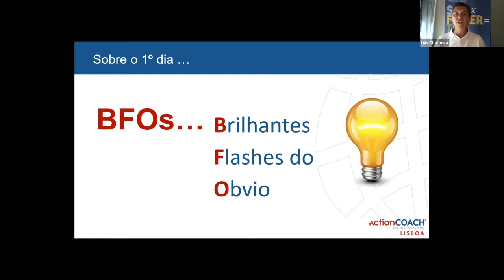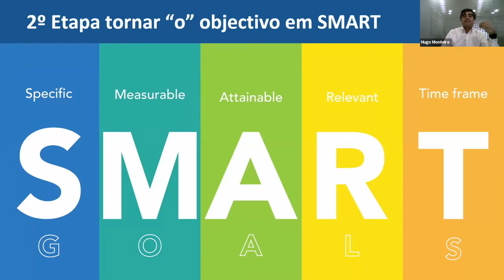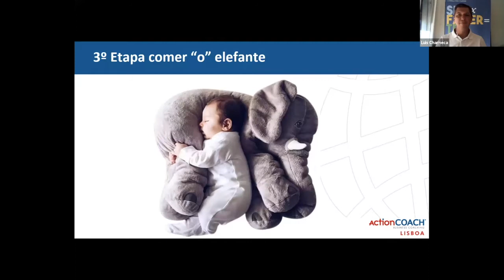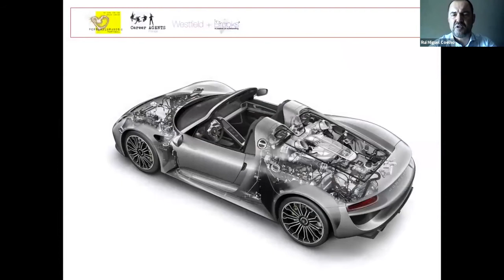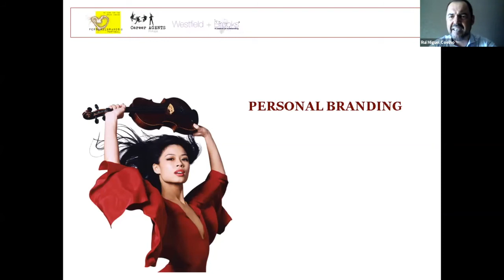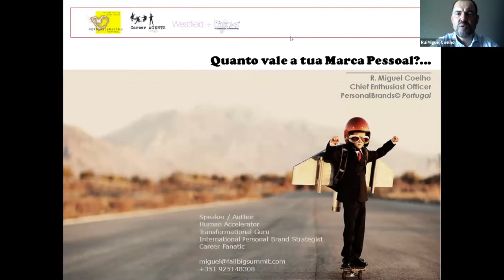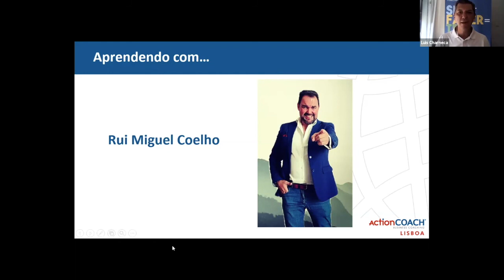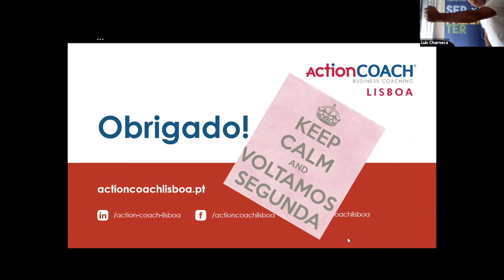GrowhtCLUB Julho 2020 - Dia 2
O GrowthCLUB realiza-se em mais de 82 países em todo Mundo e em Portugal, só na Região de Lisboa, já recebeu mais de 2000 participantes, todos com histórias que merecem ser destacadas.

Não perca o 2º dia do GrowthCLUB de Julho 2020.